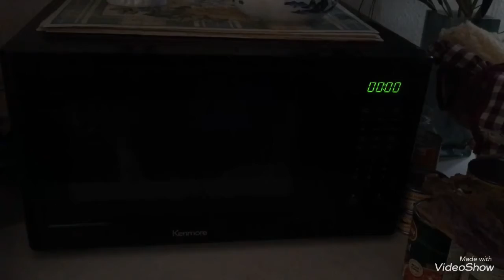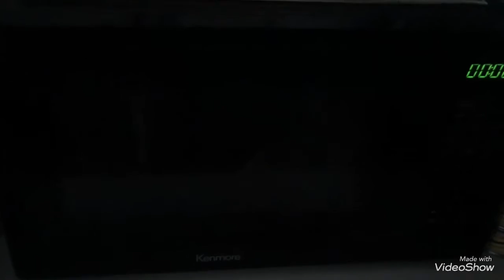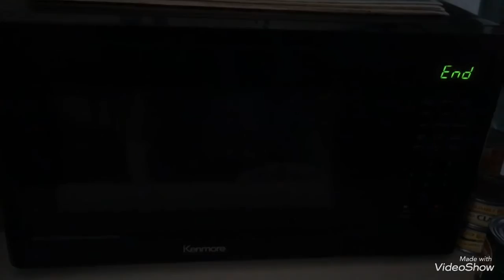🍀Mực một nắng nướng bằng lò vi sóng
Dried Cuttlefish: khô mực
Microware: lò vi sóng
heat up: quay, làm nóng lên
minute: phút
hour: giờ
second: giây ( có nghĩa khác là thứ tự thứ hai) Ví dụ: đứa con thứ hai ( the second child)